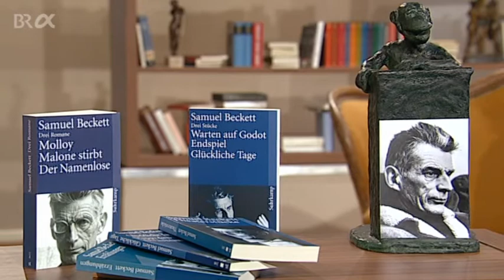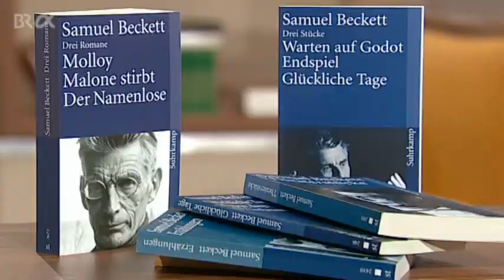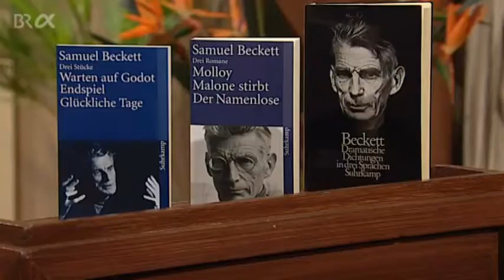Klassiker der Weltliteratur: Samuel Beckett - "Warten auf Godot" | BR-alpha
Auf Anerkennung musste Samuel Beckett lange warten. Jahrelang suchte er für "Murphy" einen Verlag. "Warten auf Godot" kam erst fünf Jahre, nachdem es geschrieben wurde, auf die Bühne. Scheitern ist immer sein Thema geblieben.